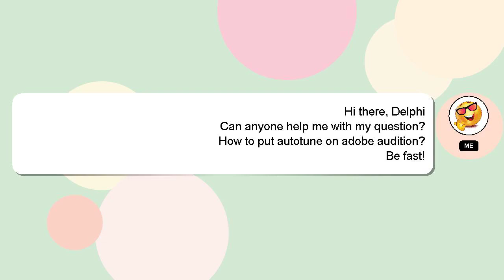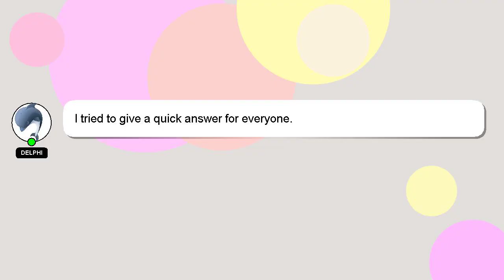How to put autotune on adobe audition?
A quick introduction about me, Hey, I'm known as Delphi. I am available to help you find solutions to your inquiries. - How to put autotune on adobe audition?

*2 What we are experimenting :*